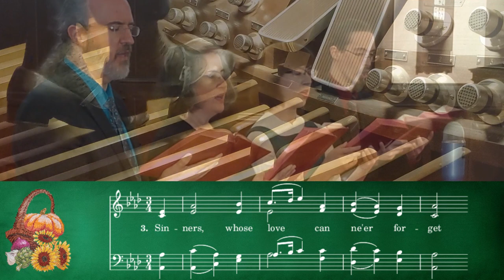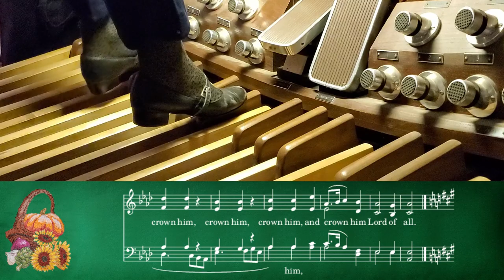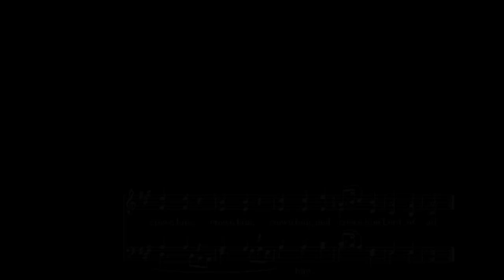UMH 155 - All Hail the Power of Jesus’ Name